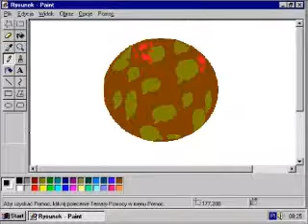Bede grał w gre